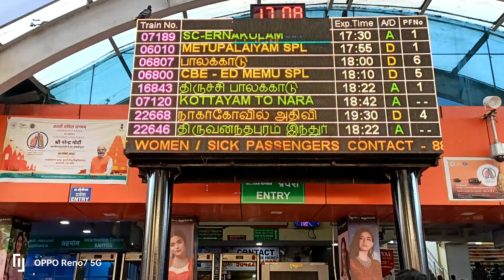railway time detail digital shorts